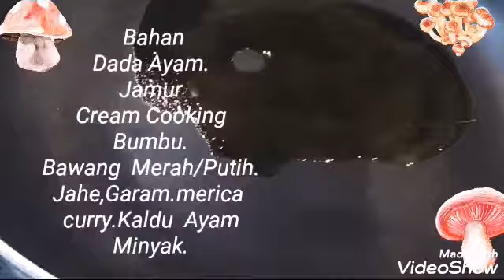Ayam sauce Cream campur jamur Resep Sederhana.